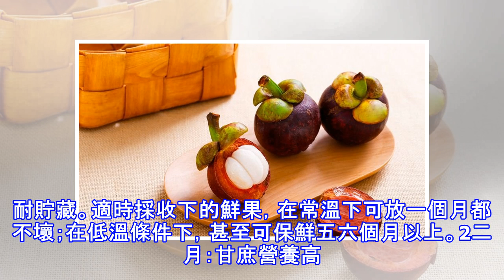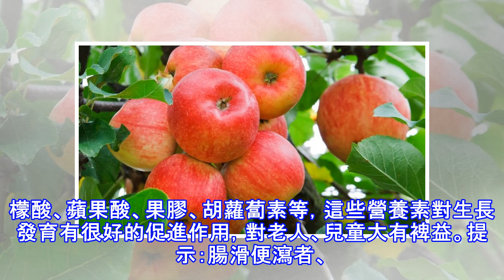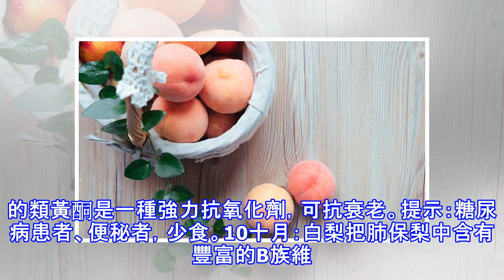原來水果得按月份吃！三月該吃這個了，補血又補鐵！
愛吃水果的朋友們都知道買水果是要分時令的在適合的時候挑到合適的水果才能味美又健康不過你知道什麼時候該吃什麼水果嗎收好這份水果時令購買指南再也不怕買到不應季的水果啦1一月：專吃奇異果奇異果果食肉肥汁多，清香鮮美，甜酸宜人，耐貯藏。適時採收下的鮮果，在常溫下可放一個月都不壞；在低溫條件下，甚至可保鮮五六個月以上。2二月：甘庶營養高 甘蔗中含有豐富多量的鐵、鈣、磷、錳、鋅等人體必需的微量元素，其中，鐵的含量特別多，故甘蔗素有「補血之果」的美稱。3三月：鳳梨正當令鳳梨含有一種叫「鳳梨朊酶」的物質，它能消除炎症和水腫；鳳梨中所含糖、鹽類和酶有利尿作用，適當食用對腎炎、高血壓病患者有益；鳳梨性味甘平，具有...